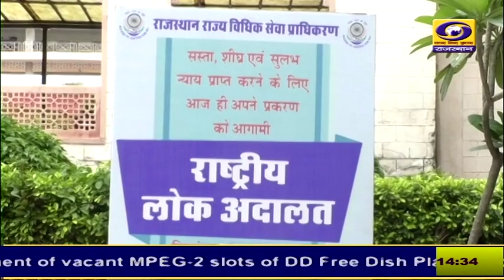जयपुर में राष्ट्रीय लोक अदालत का आयोजन, Justice पंकज भंडारी ने किया शुभारंभ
जयपुर में राष्ट्रीय लोक अदालत का आयोजन, Justice पंकज भंडारी ने किया शुभारंभ ... जयपुर और जोधपुर सहित 512 बेंचो का गठन, 5 लाख 79 हजार 278 प्रकरण सुनवाई के लिए चिन्हित